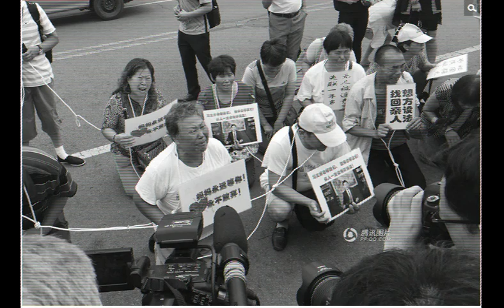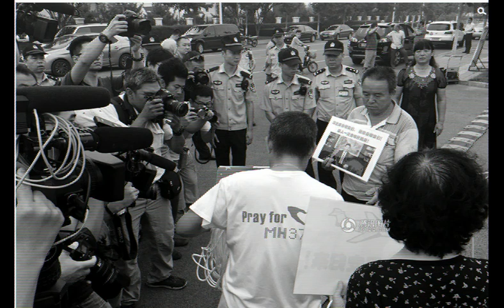Op Malaysia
Anonymous China
Anonymous Malaysia
Anonymous 95
Greetings to the world

August 7, 2015, Beijing Shunyi Airport Logistics Park service area, MAS families held their fifth meeting will be in here. Before the meeting, dozens of families in the service area MH370 passenger door with a rope leash on his neck, holding "Malaysia is also my family," the brand crying, the scene was out of control, and the family emotional, and kneel on the spot.

According to the families of the passengers of Malaysia Airlines Ms. Dai said, from last year, and the family requested to see the MH370 boarding videos, but has been allowed. Starting from 9:00 am yesterday, Malaysia Airlines Beijing office downstairs have gathered three dozen MH370 their dependents, who say the prosecution contrast France, Malaysia saying too arbitrary, they asked to see the person in charge, hoping to get a reasonable reply, and that "the message to Reunion and other relatives" Appeal
Passengers families in the service area door with a rope leash his neck, holding "Malaysia is also my family," the brand crying
Mr. Jiang said the families, this time only Malaysia Airlines staff arrived at the venue, but the Malaysian government not to a person. Five families in meeting communication meeting, Ma government has only once come forward. In accordance with international treaties, and the family aspect of the communication work is shared by Malaysia Airlines and the Government of Malaysia
China Anonymous again under the Malaysian government ultimatum to you in truth, unlike families of the victims told MH370, Chinese anonymous, China informed the families of the victims from today's play will not forgive you the truth, it does not mean that the Chinese government incompetent and weak anonymous Chinese can not afford. China will your country network Anonymous declared war. China is looking forward to bringing you anonymous.

Expect us